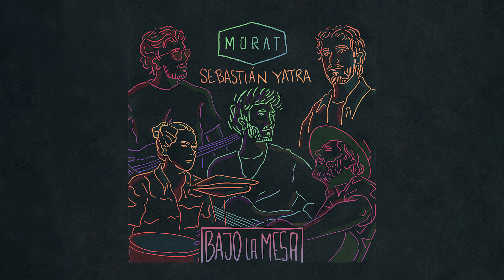Morat y Sebastián Yatra - Bajo la mesa ¿Cómo nació la colaboración?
¡Desde hace un buen tiempo conocemos a Sebastián Yatra y nos emociona contarles todo lo que hay detrás de BajoLaMesa!

¡No se pierdan el lanzamiento!

🇪🇸 22/5/20 2:00h
🇭🇳 🇨🇷 🇸🇻 🇳🇮 21/5/20 18h
🇨🇴 🇵🇪 🇵🇦 🇪🇨 🇲🇽 21/5/20 19h
🇨🇱 🇵🇾 🇺🇸 🇻🇪 Miami 21/5/20 20h
🇺🇾 🇦🇷 21/5/20  21h
🇺🇸 L.A 21/5/20 17h